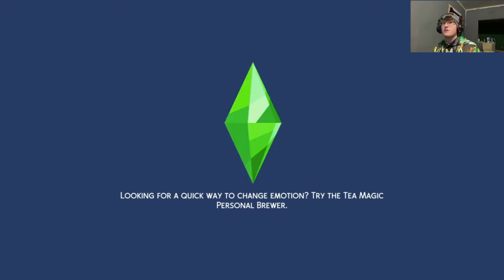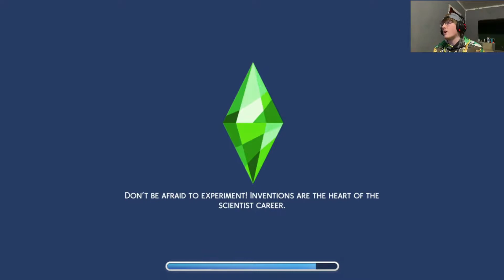Life is looking up! | The Sims 4 (Part 42)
Everything is finally starting to look better in the game!